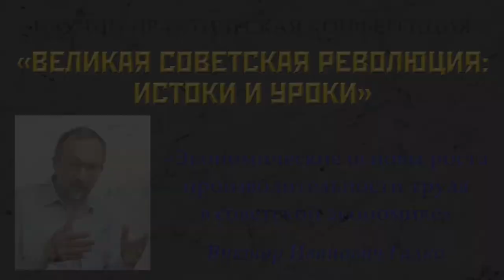Экономические основы роста производительности труда в советской экономике. В. И. Галко. 19.08.2017.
Виктор Иванович Галко, кандидат экономических наук, ректор Университета рабочих корреспондентов выступил с докладом «Экономические основы роста производительности труда в советской экономике».
Научно-практическая конференция «ВЕЛИКАЯ СОВЕТСКАЯ РЕВОЛЮЦИЯ: ИСТОКИ И УРОКИ», посвященная 100-летней годовщине Великой Октябрьской Социалистической революции. 19 августа 2017 года. Ленинградская область – Ульяновка, дом-музей Ульяновых-Елизаровых.